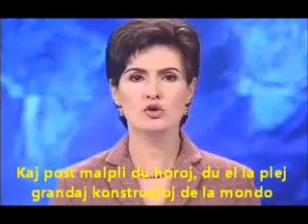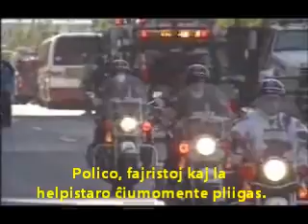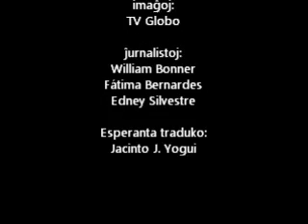Kiel Brazilo vidis la 11-an de Septembro 2001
"Jornal Nacional" (Nacia Ĵurnalo) estas brazila informfako kiu havas grandan aŭdiencon.